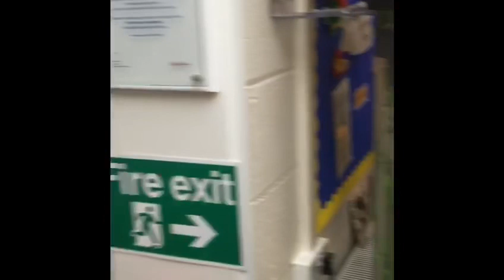Christ Church Charnock Richard Staff Sing Reach For The Stars!